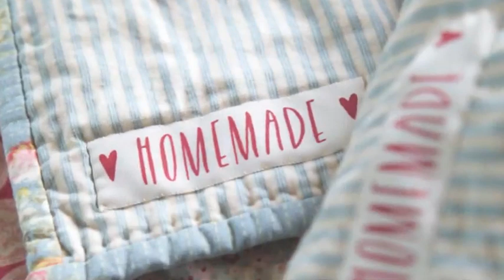Tilda Homemade & Happy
The creator of Tilda, Tone Finnanger, brings her unique and timeless Scandinavian style to a new and beautiful range of sewing and craft projects! The latest book, Tilda Homemade & Happy, is packed with beautiful designs for autumn and winter, including a brand new doll and animal characters.